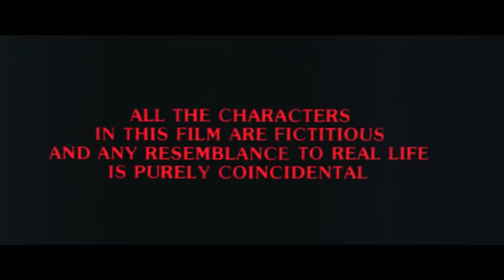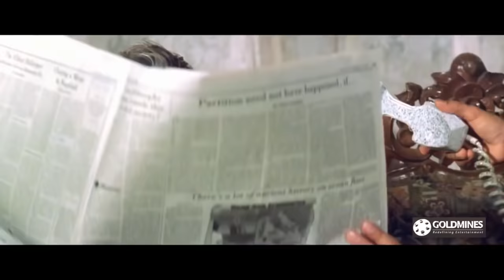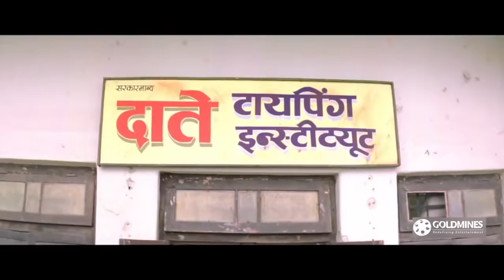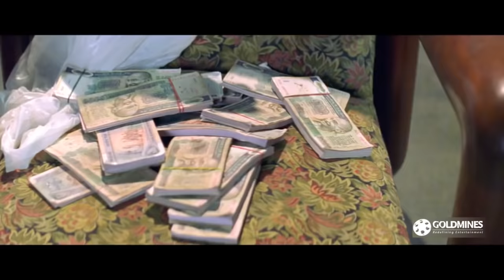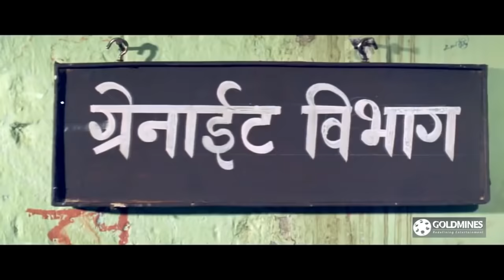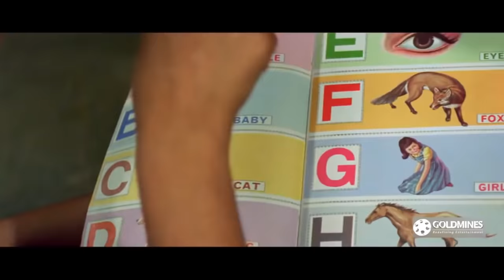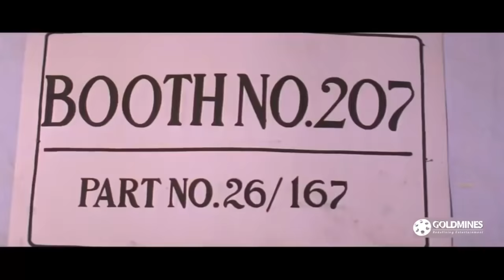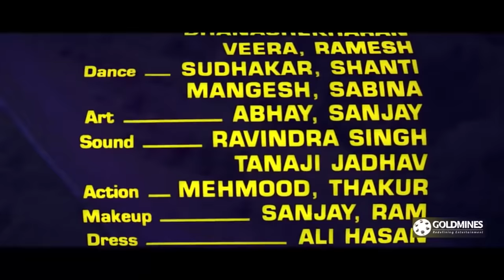Ghulam-E-Mustafa (1997) Full Hindi Movie | Nana Patekar, Raveena Tandon, Paresh Rawal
The film revolves around a gangster named Mustafa who is a contract killer and can go any limit to please his superiors and offers 5 times Namaz. He was adopted by a powerful don Shanta Prasad when he was a child. He calls Shanta as Abba (an Urdu term for father). Abba taught him the crime tactics and made Mustafa his weapon for his illicit crimes. Mustafa's only aide is Sudama, his childhood best friend. Abba shares enmity with the Verma brothers Mahesh, Rohan and Bipin which the trio wants to kill Abba. Meanwhile, a dancer Kavita  who works in Verma's dance club. Mustafa falls for her which heats up enmity of Vermas and Mustafa. Kavita meets Mustafa and he tells his life's history to which Kavita develops a soft core for Mustafa. He marries her and love blossoms. But this happiness does not last long as Kavita gets killed in a car blast (a plan hatched by Vermas to kill Abba instead). Her death made Mustafa realise his mistakes and wants to end up giving up crime.

Movie:- Ghulam-E-Mustafa (1997)
Starcast:- Nana Patekar, Raveena Tandon, Paresh Rawal, Aruna Irani, Mohnish Bahl
Directed by:- Partho Ghosh
Produced by:- P.G. Shrikanth, Dinesh Gandhi